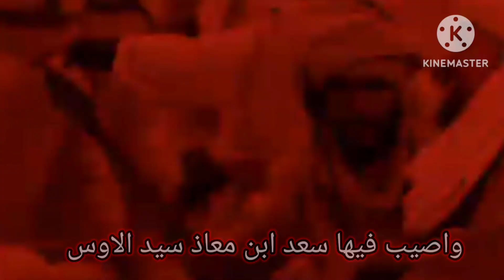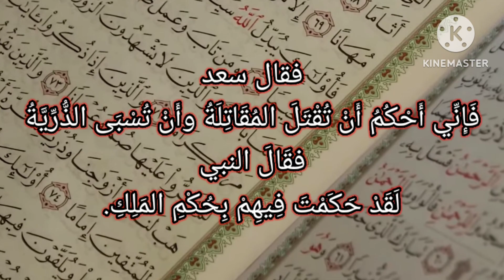حكم سعد على بني قريظة بالاعدام